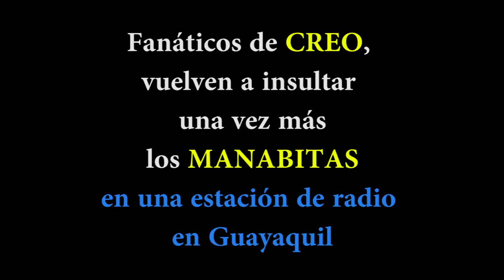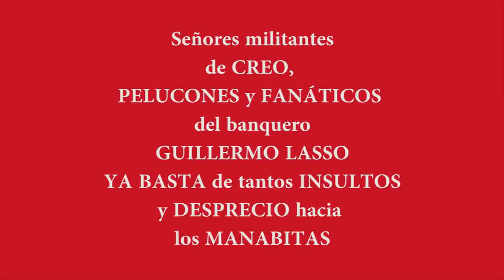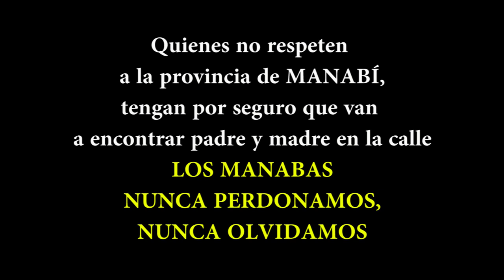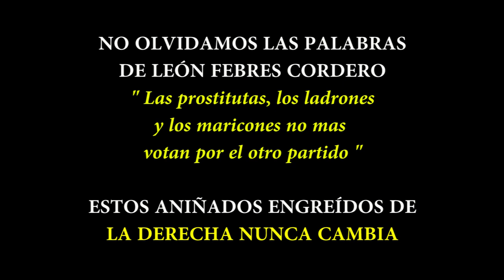Guillermo Lasso creando odio hacia los MANABITAS